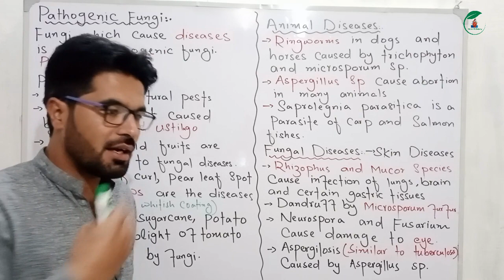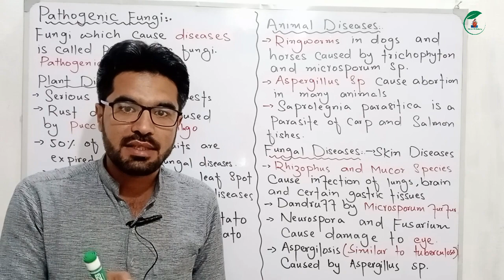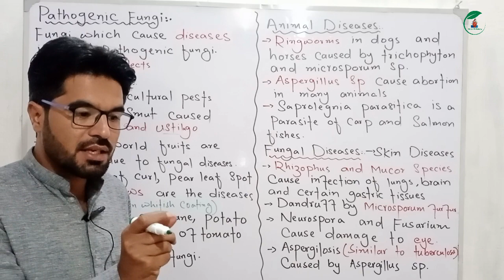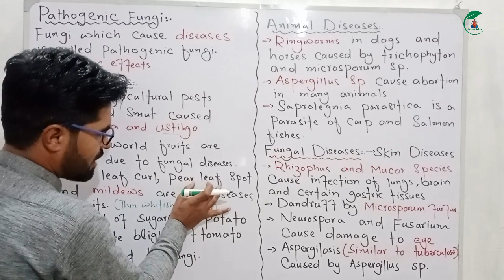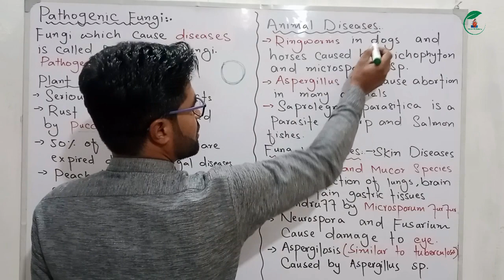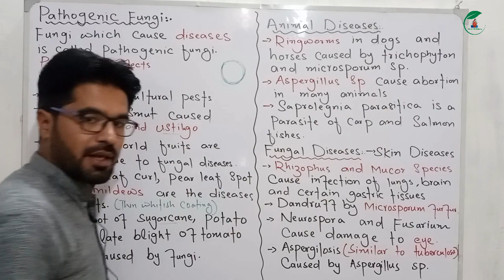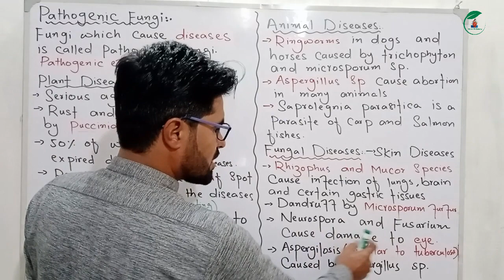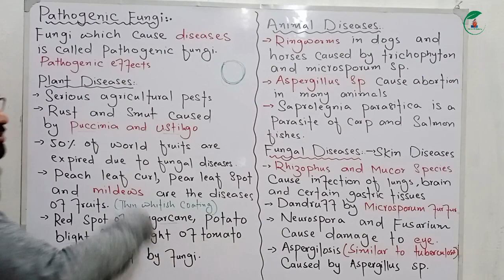Pathogenic Fungi || Class 11th biology || Chapter 07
In this topic you will learn that how pathogenic fungi cause so many diseases in plants and animals.